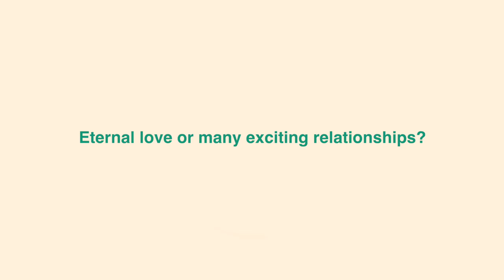Eternal love or exciting relationships? Chess players decide!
World Chess Champion Magnus Carlsen, Vidit, Anish Giri, David Anton, Maxime Vachier-Lagrave and Jan-Krzysztof Duda give their opinion.